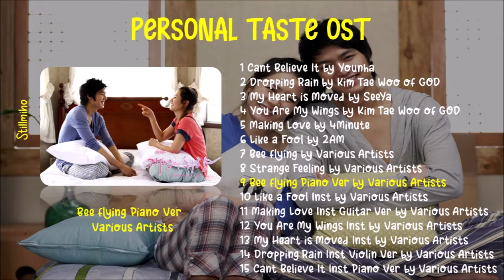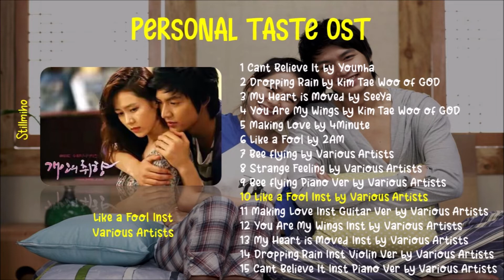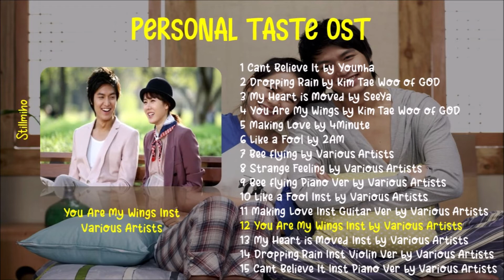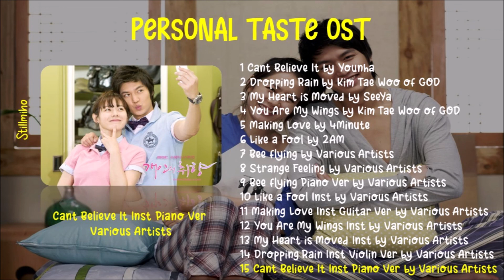PERSONAL TASTE OST FULL ALBUM (2010)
TRACKLIST :

00:00 1. Can't Believe It - Younha
03:17 2. Dropping Rain - Kim Tae Woo of G.o.d
07:02 3. My Heart is Moved - SeeYa
10:42 4. You Are My Wings - Kim Tae Woo of G.o.d
14:40  5. Making Love - 4Minute
18:20 6. Like a Fool - 2AM
21.40 7. Bee Flying - Various Artists
23.05 8. Strange Feeling - Various Artists
24.50 9. Bee Flying(Piano Ver.) - Various Artists
26:13 10. Like a Fool (Inst.) - Various Artists
29.28 11. Making Love (Inst.) (Guitar Ver.) - Various Artists
33.08 12. You Are My Wings (Inst.) - Various Artists
37.03 13. My Heart is Moved (Inst.) - Various Artists
40.43 14. Dropping Rain (Inst.) (Violin Ver.) - Various Artists
44.28 15. Can't Believe It (Inst.) (Piano Ver.) - Various Artists

~Stillmiho~